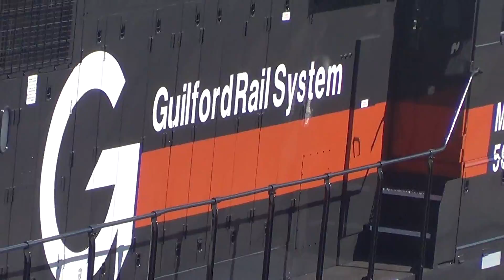00005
Recorded on 8/ /20 Hope You All Enjoy :-) :-) :-) :-) :-) :-) :-)